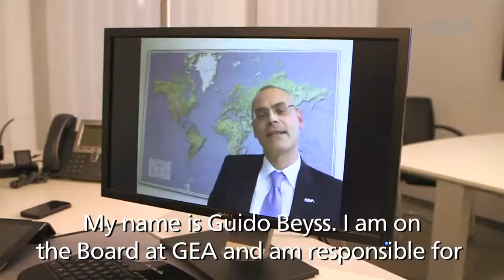GEA Group - Talking about innovation (English/Deutsch)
During my first few months at GEA, I kept on hearing one word: innovation. I've already reported on it twice in this blog and no doubt the subject is diverse enough for a separate blog all about innovation.